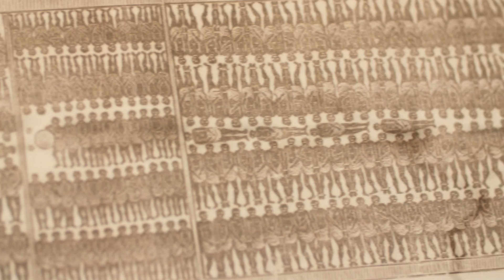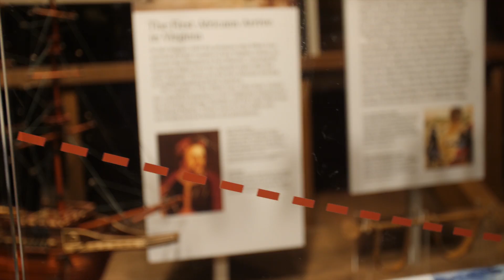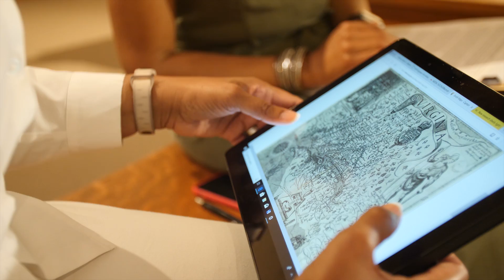1619: The First Africans in Virginia and the Making of America (Part 2)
A look at the '20 and odd Africans' who landed in what is now Hampton, Va. and their lasting impact on what would become the United States. (Part 1)